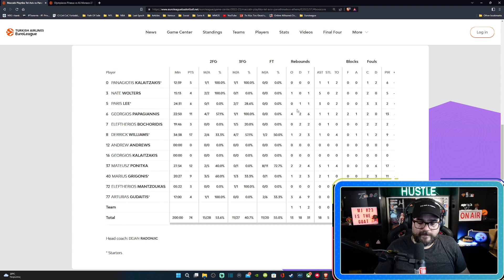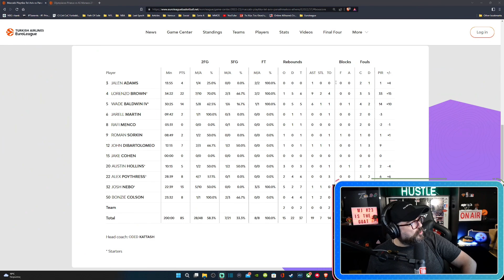Μακάμπι - Παναθηναϊκός 85-74: Αδίκησε (ξανά) τον εαυτό του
Χωρίς τον Μπέικον, ο ΠΑΟ ηττήθηκε στο Τελ Αβίβ από τη Μακάμπι.